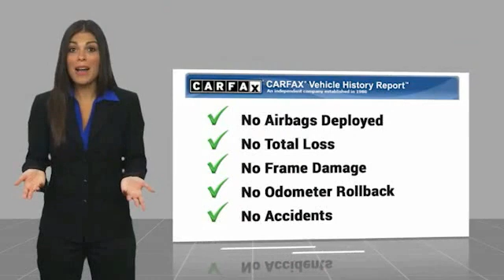2017 Toyota Corolla Crossville, McMinnville,Nashville,Murfreesboro, Cookeville, TN 9534250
2017 Toyota Corolla L

Overdrive USA
1510 Interstate Drive

Pick up this Slate 2017 Toyota Corolla, available today at Overdrive USA. This could be the one you've been searching for.